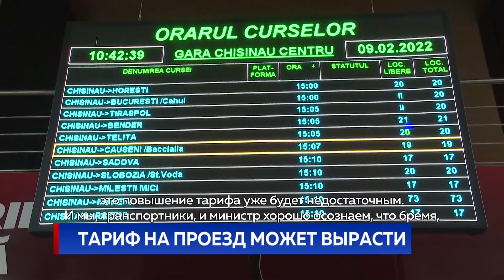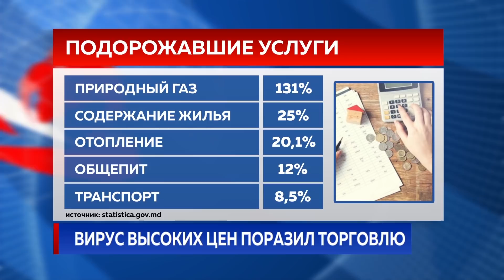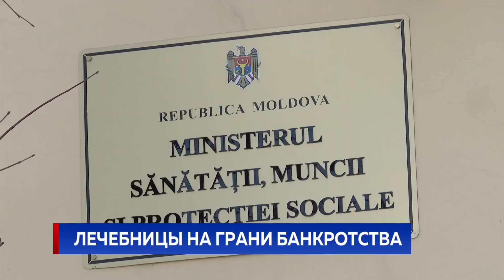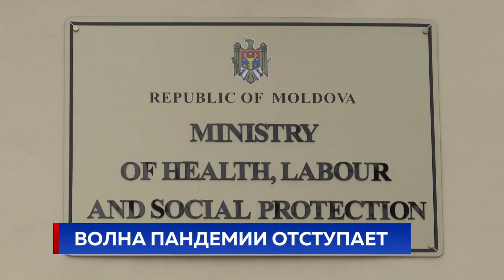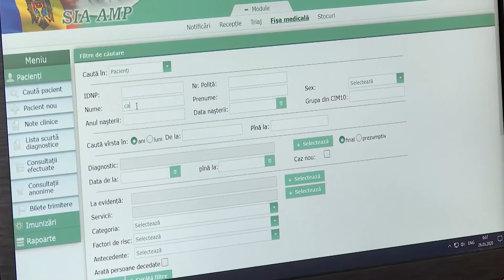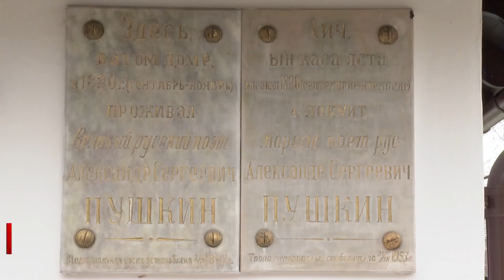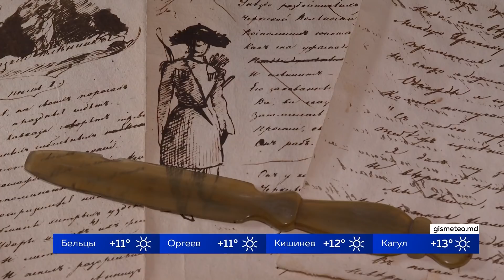Новости Primul în Moldova 10 февраля 2022